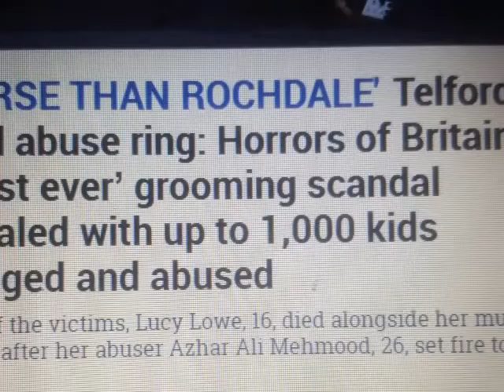Trump RT Jayda Fransen, horrific Shropshire Child Sexual Abuse Gangs Deaths - Arson.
The Girls shown Died as a result of violent Heroin dealing Abusers, setting fire to Parents house, trying to silence the Victims. Several articles available.